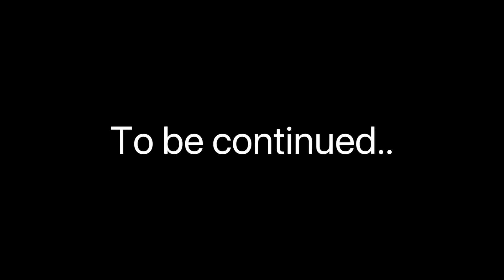2024 HIGH COUNTRY ADVENTURE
Drone footage of our brotherhood high country adventure 2024